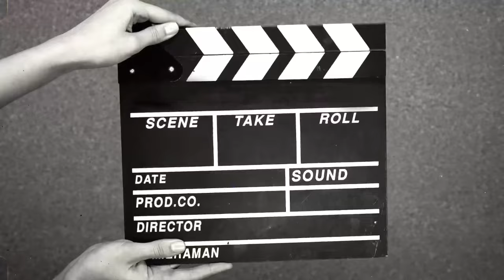Ek tha Raja | BADSHAH | Album Announcement | March 18